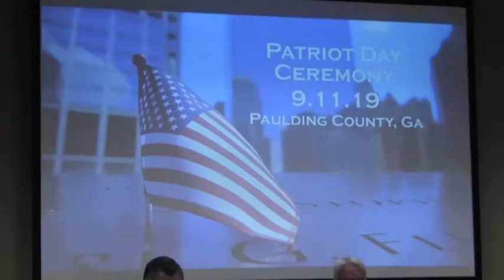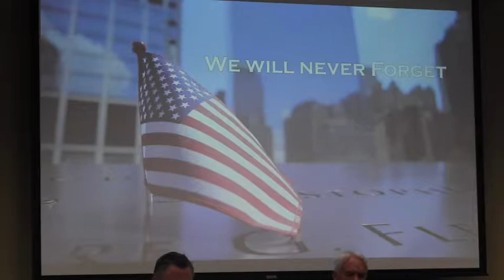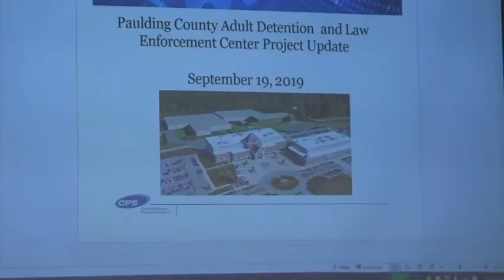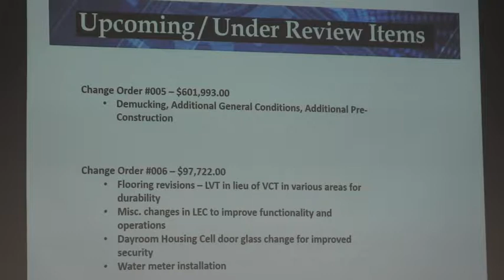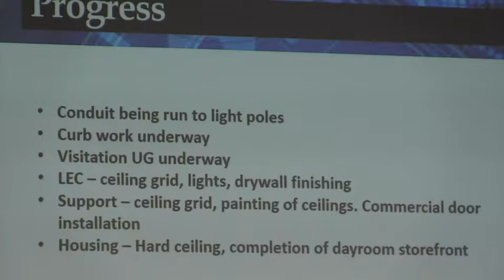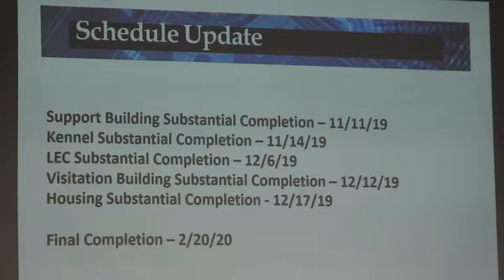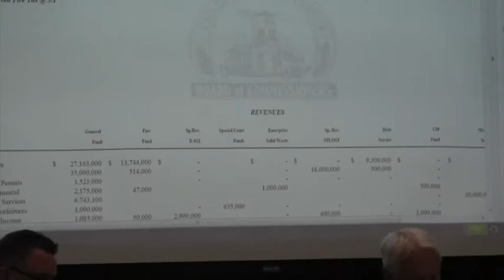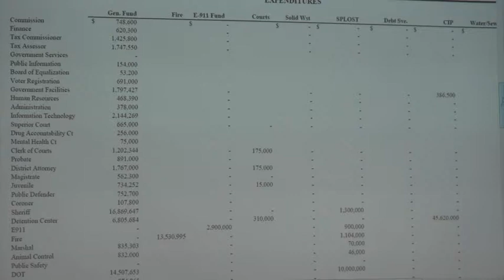BOC Work Session 09-19-2019